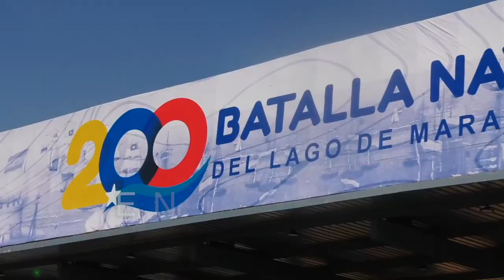LÍNEAS DE ACCIÓN PARA EL RESCATE, CONSERVACIÓN Y DESARROLLO SOSTENIBLE DEL LAGO DE MARACAIBO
Por instrucciones de nuestro presidente Nicolás Maduro emprendimos 10 líneas de acción para el Rescate, Conservación y Desarrollo Sostenible del Lago de Maracaibo, donde pudimos contabilizar más de 60 victorias tempranas en diferentes ámbitos durante los últimos cuatro meses en beneficio de todo el pueblo zuliano.

Entre los logros alcanzados fueron recolectadas más de 134 mil 756 toneladas de desechos sólidos y petrolizados. Igualmente, se sustituyeron 400 kilómetros de tuberías convencionales por flexibles para evitar los derrames y las filtraciones en este importante reservorio de agua dulce del país.

También durante este 2023 reinauguramos el Instituto para el Control y la Conservación de la Cuenca del Lago de Maracaibo, lo que facilitará aún más las labores de rescate y desarrollo sostenible de la reserva hidrográfica de la región zuliana.

¡Esto es solo el comienzo de lo que construiremos para el Zulia!